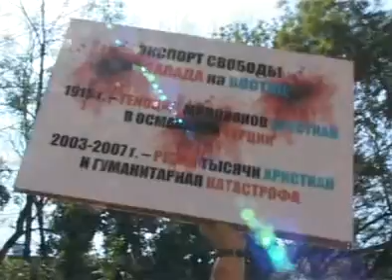Assyrian demonstration in Russia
Assyrian protest in Moscow. On July 12 the Assyrians of Russia (150 in number) held a protest action with a demand to defend Christians of Iraq -- Assyrians, Chaldeans, Syrians and Armenians -- from a bloody genocide and ethnic cleansing. As co-chair of the youth wing of the Regional Moscow Assyrian national-cultural autonomy Nikolay Yukhanov told «Assyrian Christians are the most vulnerable ethnic group that is subjected to planned extermination on their lands».

During the rally the Assyrians of Russia were protesting against the appointment of Tony Blair UK envoy for the Meadle East. The rally was an action of solidarity with our brothers in Sweden, Germany, UK, France, Italy and U.S. The Assyrian Diaspora throughout the globe decided to continue protests until a decision on protection of Iraqi Christians is taken.